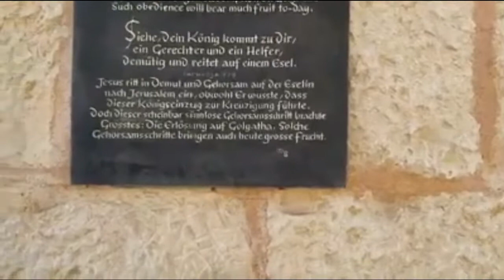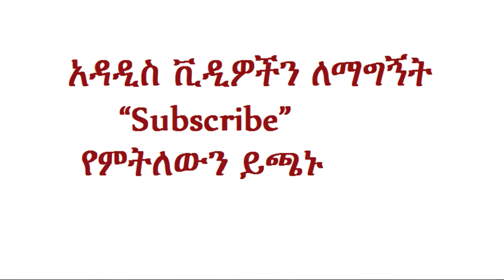እንኳን ለበዓለ ሆሳዕና አደረሳችሁ Palm Sunday Beth Fage, Israel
እንኳን ለበዓለ ሆሳዕና አደረሳችሁ!ከቤተ ፋጌ እስራኤል